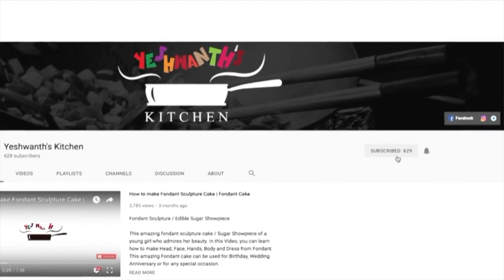Fruit Carving | Ukiran Sayuran & Buah | แกะสลัก | Khắc trái cây và rau | Carving 3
Fruit Carving | Ukiran Sayuran & Buah | แกะสลัก | Khắc trái cây và rau | khắc trái cây | Escultura de frutas | Obst schnitzen | Sculpture de fruits

How to Make Thai Style Watermelon Carving This video will teach you the simple and advanced techniques of Thai Style Watermelon Carving. The knife handling skills and flow are most important aspect of Thai Style Carving. Suggest you try the above style with a Thai Carving Knife or a Bird's Beak Knife to bring out the best results. Please go through the video carefully for the step-by-step methods of preparation. This amazing Thai Style Watermelon Carving can be displayed for Birthday, Wedding Anniversary or for any special occasion. Kindly write below your feedback and queries on the comments section. Please extend your suggestions to post the best content for you. to see more such carving.

Please find below more links for Vegetable and Fruit Carving:-

Useful Links to Buy Carving Knives and Tools :-